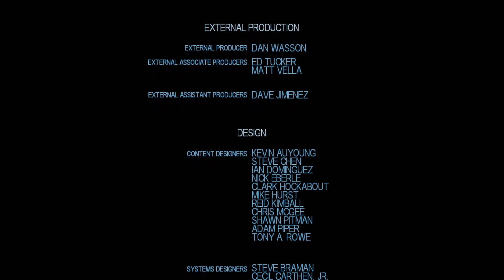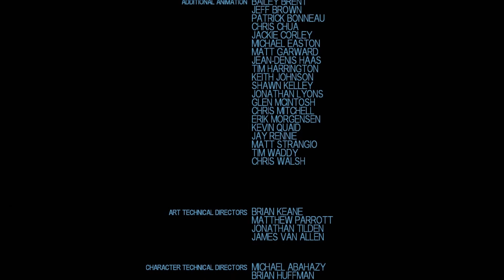Let's Play Star Wars The Force Unleashed Gameplay [Deutsch] Ende - Das böse Ende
Entfessle die Macht wie nie zuvor & erlebe das Neue Kapitel der "Star Wars" Saga.
Erlebe die nie erzählte Geschichte von Darth Vaders geheimem Schüler, angesiedelt zwischen den Ereignissen von Episode 3 & Episode 4
Konsole: PS3
Sprache: Deutsch